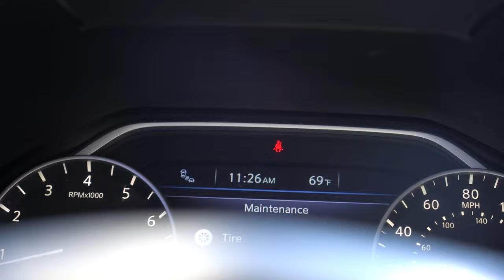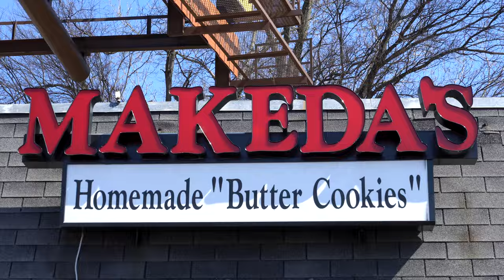WE PULLED UP ON GROVE HERO (FUNNY) + YOUNG DOLPH MEMORIAL | @Chriz700 | VLOG